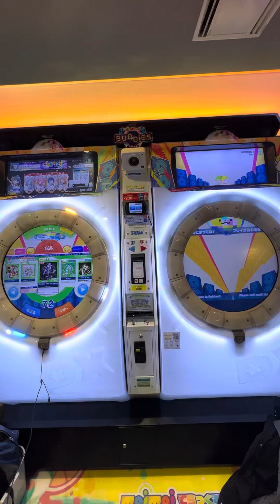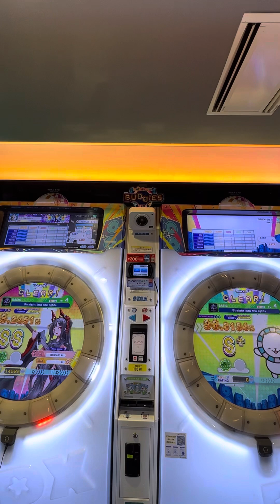【maimaiでらっくすBUDDiES】 maimaiでらっくす maimai GIGO町田 2024/02/23